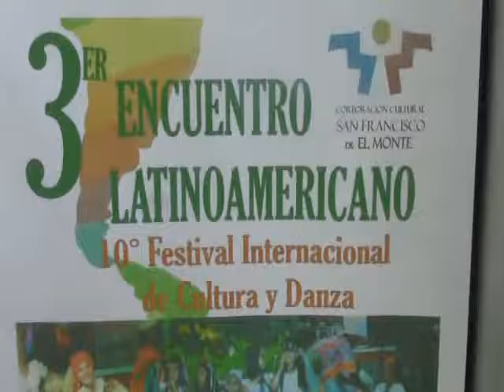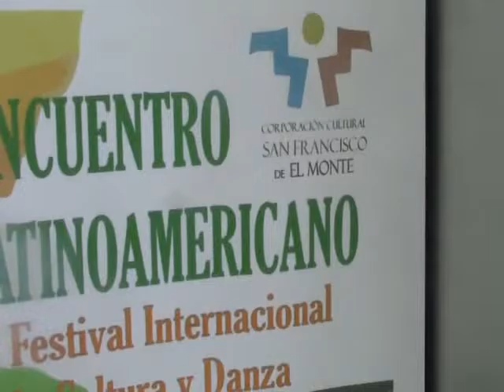19 ENERO 2017 MELIPILLA - TALAGANTE FESTIVAL LATINO AMERICANO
19 ENERO 2017 MELIPILLA - TALAGANTE  FESTIVAL LATINO AMERICANO